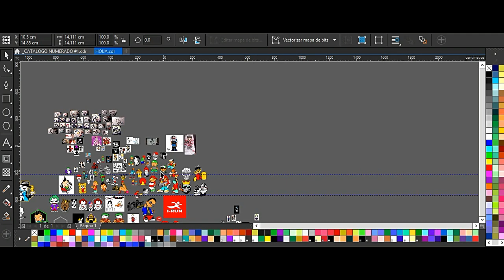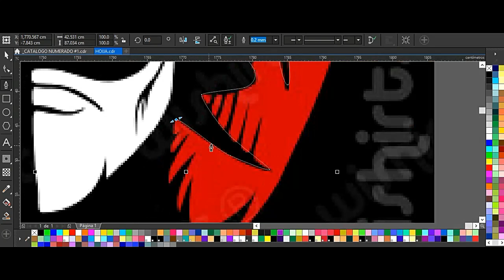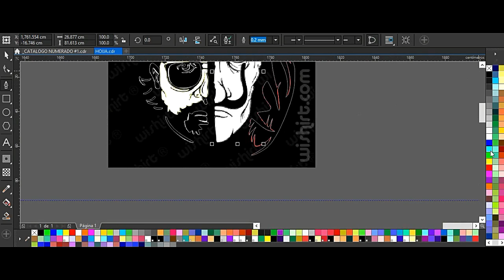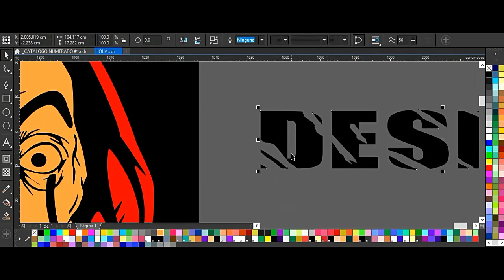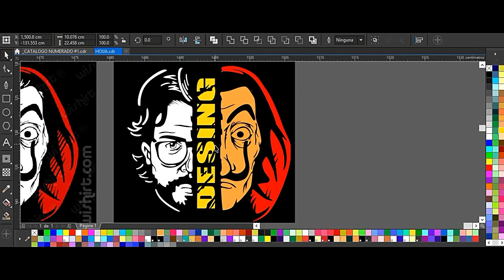✅🔰VECTORIZADO MANUAL 2020✅🔰 (Pluma)//De JPG-CDR Trucos y mas (Corel Draw)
🤜MUESTRA DE UN BUEN TRABAJO MAS PARA GARANTIZAR UN BUEN PLOTEO..  TRAZADO Y MODIFICADO TODO EN COREL DRAW TRUCOS Y MAS

🕹️[ TODO NUESTROS DISEÑOS SON  IDEAL PARA ]🕹️

*Plotter de Corte( Stickers-para autos y motos)
*Plotter Impresión
*Serigrafia / Sublimación
*Corte y Grabado en Laser

♻️NO TE OLVIDES EN NUESTRA PAGINA HAY MUCHOS VECTORES GRATIS..MUESTRA DE LA CALIDAD DE NUESTROS DISEÑOS PARA CORTE EN PLOTTER♻️

💠LOS DISEÑOS SON 100% MODIFICABLES TODO EN FORMATO CDR COREL DRAW/💠

→ Nosotros Te damos garantía, seguridad y asesoría ...!!

 ▓▓▓ PAGINA WEB Y FAN PAGE OFICIAL.. ▓▓▓

🔴AQUI PUEDES VER TODO NUESTRA GALERIA DE NUESTROS CATALOGOS PACKS Y SUPER HOJAS DE DISEÑOS PARA CORTE EN PLOTTER🔴

🤝📁Recuerda que Todo envió es Al Instante..🤝📁

👉TRABAJAMOS MAS DE  10 AÑOS EN EL MEDIO DE LOS DISEÑOS.. PARA MAYOR CONFIANZA ES  LAS RECOMENDACIONES  DE NUESTROS CLIENTES. QUE NOS APOLLAN DEJANDO SU RECOMENDACION DE SU COMPRA